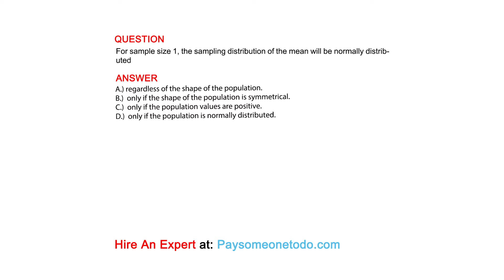For sample size 1, the sampling distribution of the mean will be normally distributed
QUESTION

ANSWER
A.) regardless of the shape of the population.
B.)  only if the shape of the population is symmetrical.
C.)  only if the population values are positive.
D.)  only if the population is normally distributed.